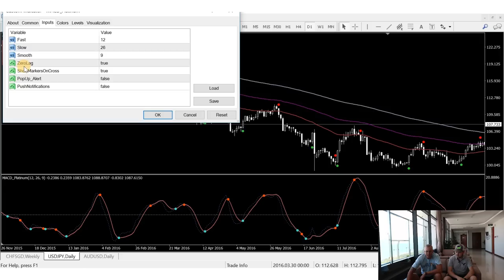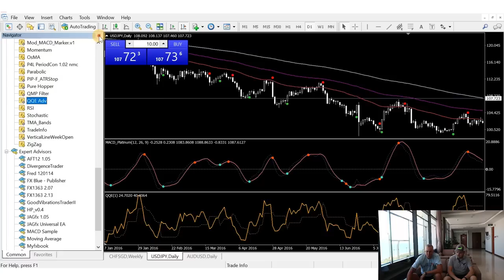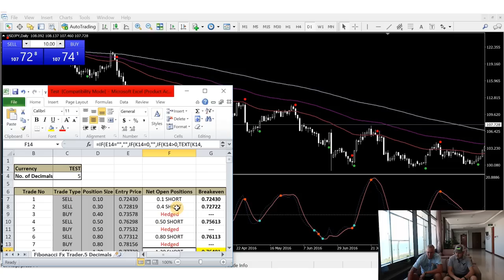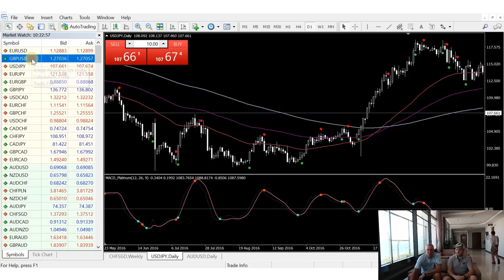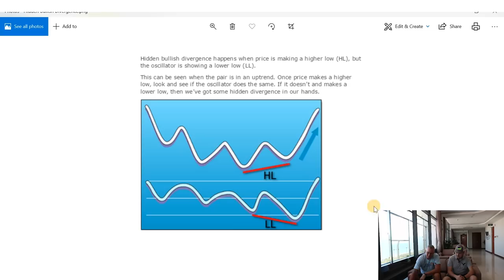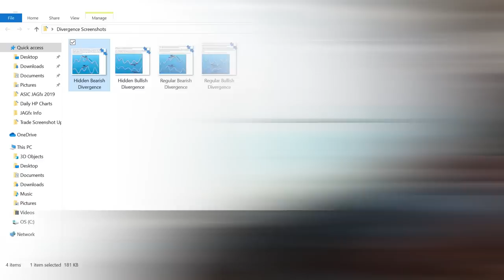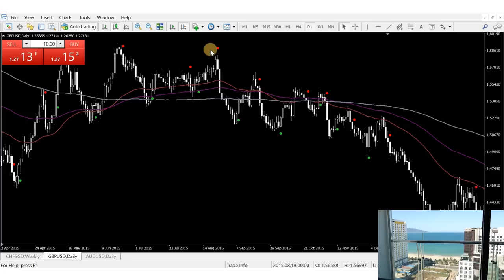Daily Chart Trader Strategies and Indicators - Jim Brown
In this episode of the Desire To Trade Podcast, I interview daily chart trader Jim Brown in Da Nang, Vietnam.

Jim Brown's books

Chapters:
0:00 Intro
0:10 Introduction to Jim Brown
2:26 Different indicators in use or are being tested
3:10 Jim’s thoughts on adding something new to his trading strategy
5:20 What to look for in the charts
5:33 The Daily Chart
6:31 MACD
8:19 QMP Filter
14:36 Explaining Divergence
20:18 RSI
21:34 Regular and Hidden Divergence
22:58 The difference between the two types of divergence: regular and hidden bearish/bullish divergence
26:55 Four-hour chart
29:38 Discretionary trading situations
30:47 How long it takes to go through the 28 pairs
33:34 How to get the indicators Jim uses
34:31 Jim’s books

The camera I use (Canon EOS M6)